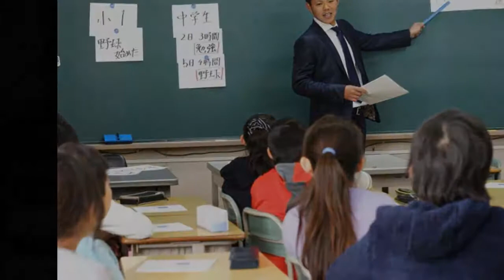中日・高橋先生“授業”「夢は自分を成長させてくれる」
中日・高橋が１２日、「夢先生」として愛知県小牧市立米野小学校で教壇に立った。 　自身が夢を実現する過程を振り返りながら「親の言うことも大切だけど、ある程度は自分で決める。夢は自分を成長させてくれる」とメッセージ。周平先生なりの例えで「うどんが食べたいのに、そば食えって言われたら嫌でしょ？私はうどんを食べます。そういう気持ちが必要」と説明を加えると、児童たちは大爆笑だった。